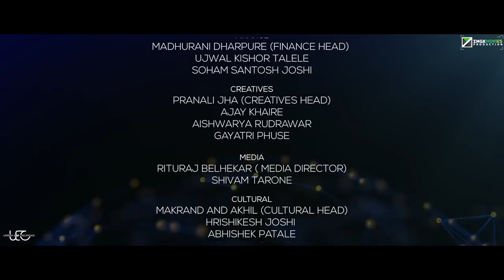TEDxDBATU 2020 // Highlights // UEC // ZMGK Movies